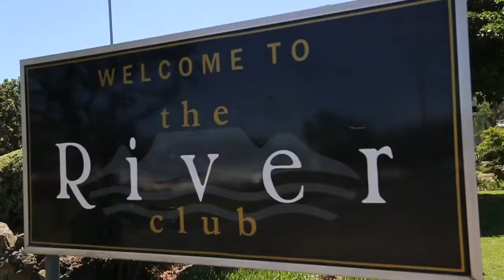Elana Afrika's Parent + Baby Brunch Cape Town 2019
Elana Afrika’s Parent + Baby Brunch, supported by Fedhealth, made its way to Cape Town after its Gauteng debut on 31 August 2019. This exclusive parenting event was hosted by Elana Afrika-Bredenkamp for moms, dads and parents-to-be. Also supported by Epimax and Jacaranda FM.